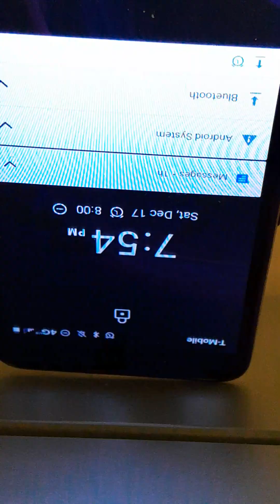weigh in, Dec. 17th, 2022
see diet logs = what I ate everyday on this diet in description section of prior videos at least November 20th, and back - weighins - you'll find the diet logs Days 1 through 89 (Day 89 (of 100) diet log 12/17/22),  in those description sections, sorry I would have put them all in one, but youtube only allows 5000 characters

DCW